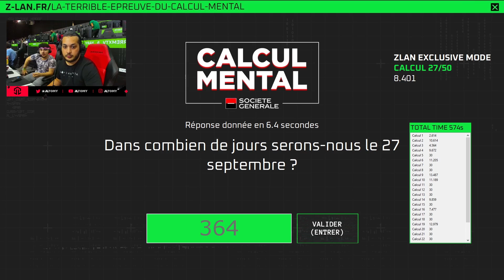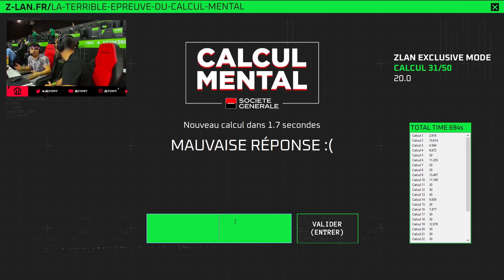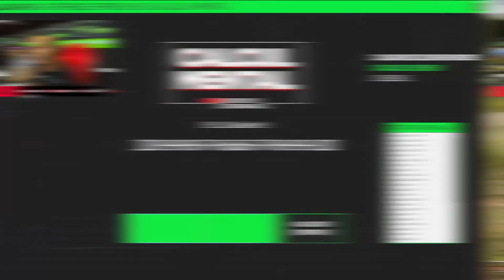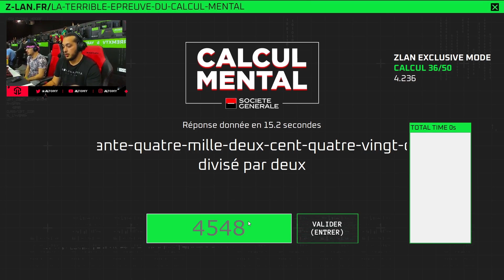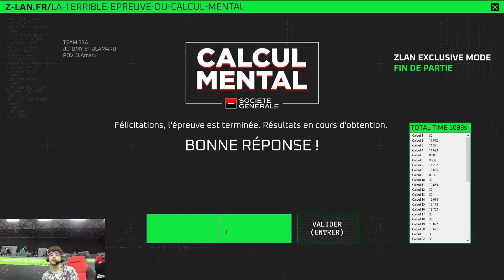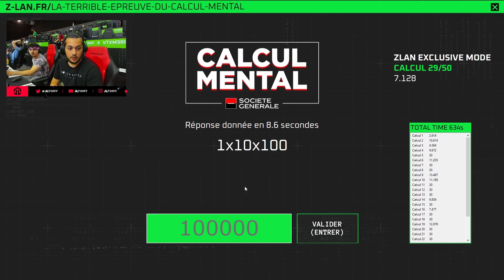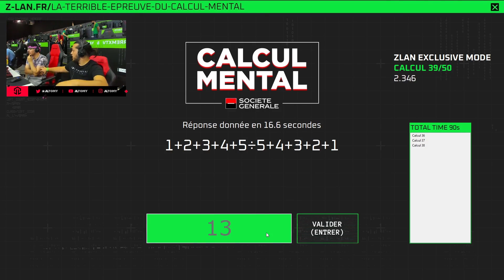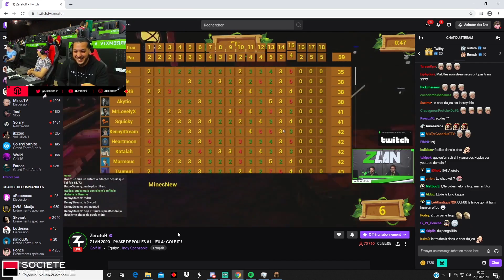JlTOMY FAIT UN DOIGT D'HONNEUR DEVANT 90k DE VIEWERS ZLAN 2020 - JOUR 1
Merci à mon graphiste pour l’intro, l’outro & les sliders ☺️

Best of GTA RP inédites le LUNDI , JEUDI à 8h 😱

Retrouve les participants de la vidéo ici ⤵️